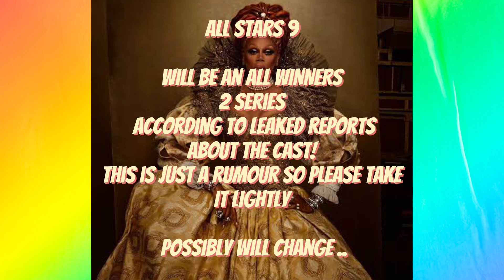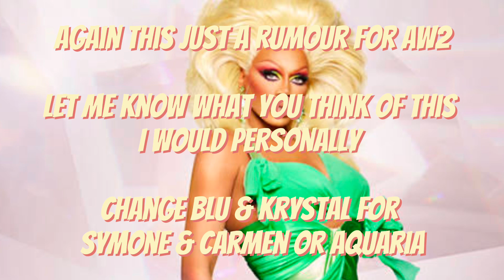RUMOURED CAST WINNERS 2 | Rupauls Drag Race | All Stars9 ✨👑